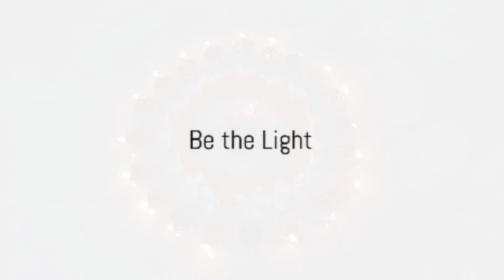Diwali: The Festival of Lights for Kids